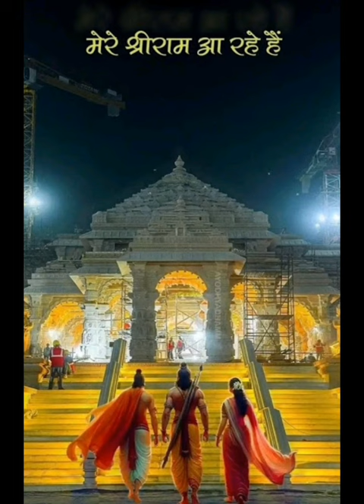JAI SHREE RAM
The Pran Pratishtha ceremony of the Ram Lalla Idol at the Shri Ram Janmabhoomi Temple in Ayodhya today 22 January 2024 is held
by Prime Minister Narendra Modi ji

Why it is important day today Devotees believe the temple site is Ram's birthplace. It was formerly occupied by a 16th century mosque razed in 1992 by Hindu extremists. The act of destruction prompted a wave of a deadly Hindu-against Muslim riots and helped fuel the rise of the so- called Hindu nationalist movement.